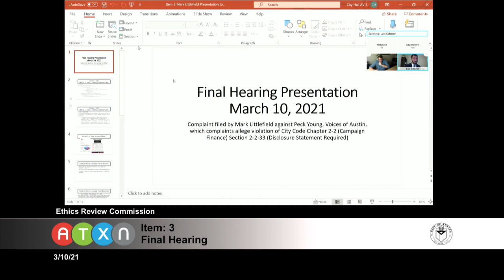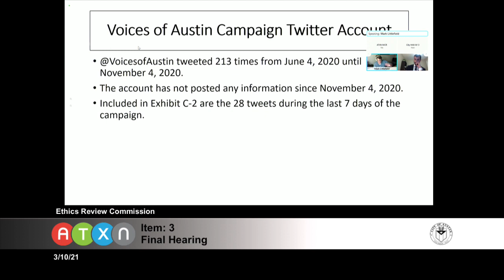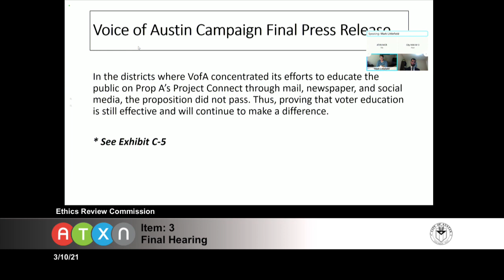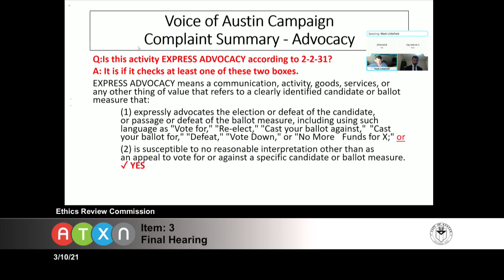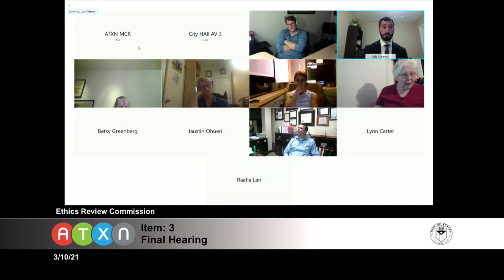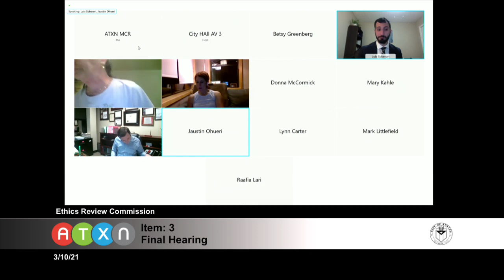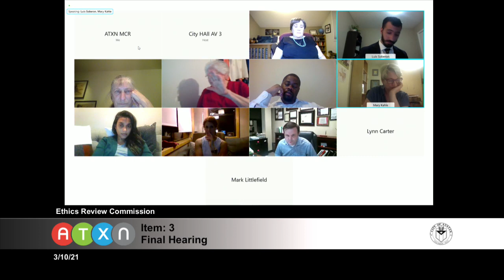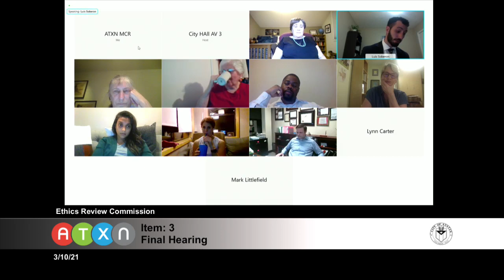20210310ethics commission voices of austin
Complaint filed by Mark Littlefield against Peck Young, Voices of Austin, which complaints allege violation of City Code Chapter 2-2 (Campaign Finance) Section 2-2-33 (Disclosure Statement Required).